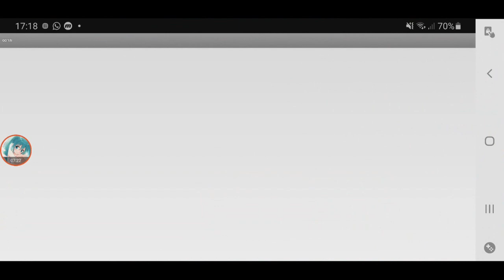PLENUM? - Review Full Mod Gold Edge Hornet 【Garena Speed Drifters】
a better voucher car but more suitable for short maps.
what is plenum? :v

i'd say its not really worth if you already have something like Glimpse, but it is if you're a free player.